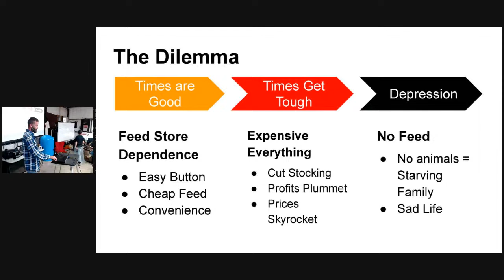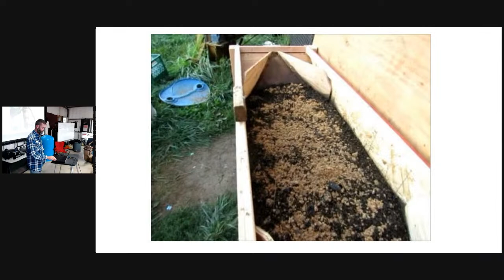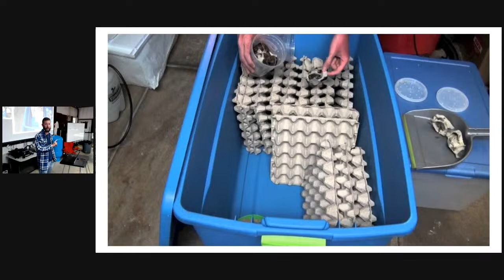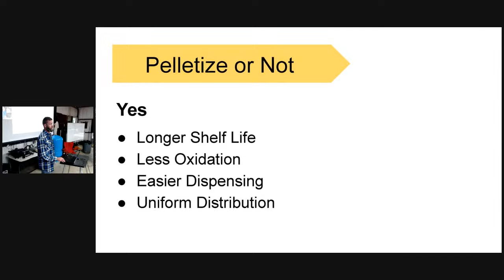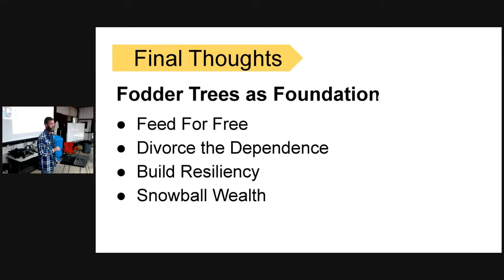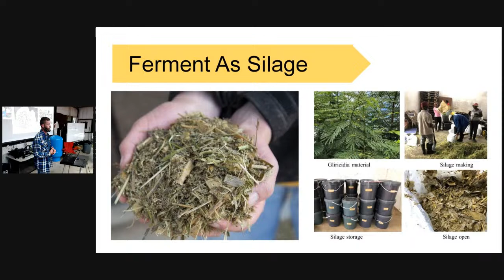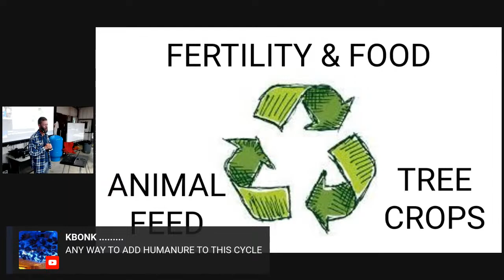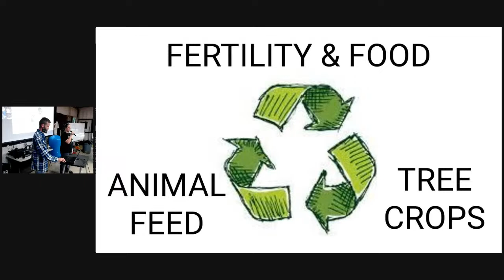Apocalypse Proof Food Freedom with Nick Ferguson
Livestream from The Survival Podcast Fall Workshop. Find out more at TheSurvivalPodcast.com